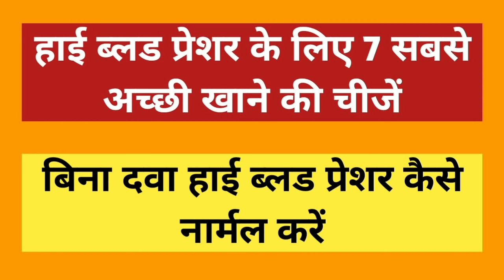हाई ब्लड प्रेशर के लिए 7 सबसे अच्छी खाने की चीजें, Best Food For High Blood Pressure